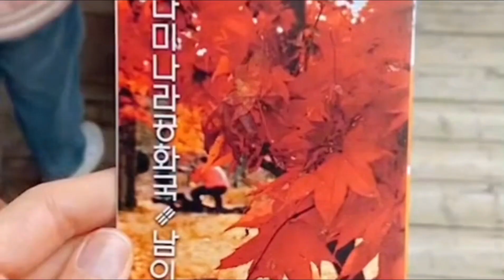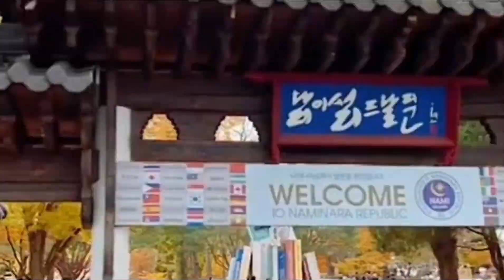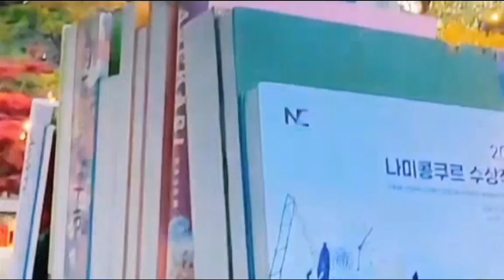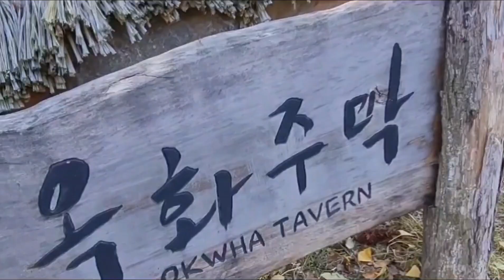[랜선여행] 외국관광객이 더 많은 단풍명소 🍁 남이섬 🍂